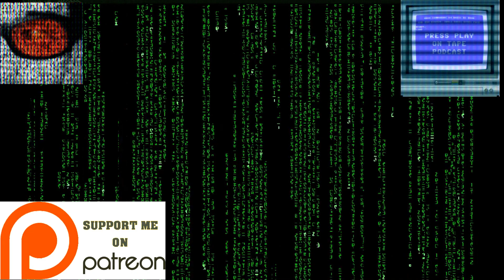MSX Home Brew Games (Bufonada & SOLO) Pickup & Play Jan 2023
Two brand new home brew games from publisher Cote Gamers have arrived, both were from previous MSXDev competitions, lets unbox and give them a play!

There are two game plays in this video as follows:
06:16 - Bofonada (MSX 1)
13:10 - S.O.L.O. (MSX 1)

See my new book on Programming Games for the ColecoVision and Adam in Assembler in Kindle here: